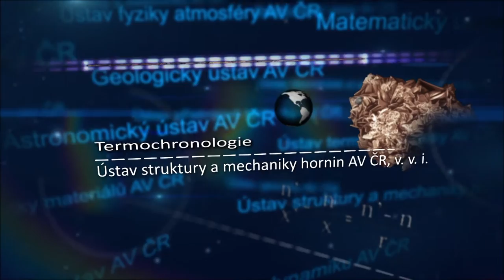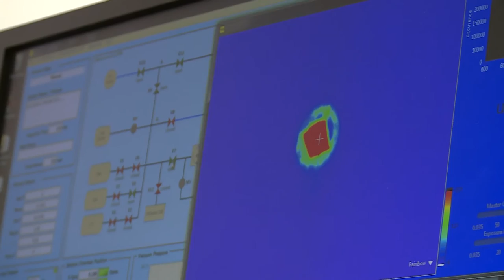Termochronologie - pohled do vzdálené historie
Termochronologie je metoda, která pomáhá stanovit termální historii hornin. Díky ní mohou badatelé rekonstruovat geodynamický vývoj. Tedy zjistit, co se dělo na povrchu Země.